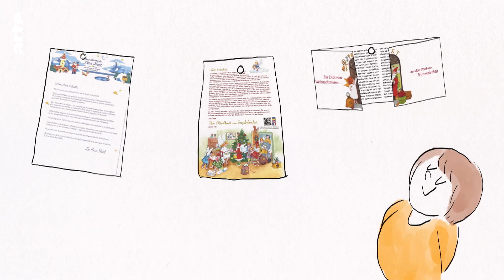La lettre au père Noël - Karambolage - ARTE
Thomas est franco-allemand. Il veut écrire une lettre au Père Noël, mais il ne sait pas s’il doit écrire au Père Noël français ou au Weihnachtsmann allemand.

autrice : Claire Doutriaux
réalisatrice : Marion Auvin